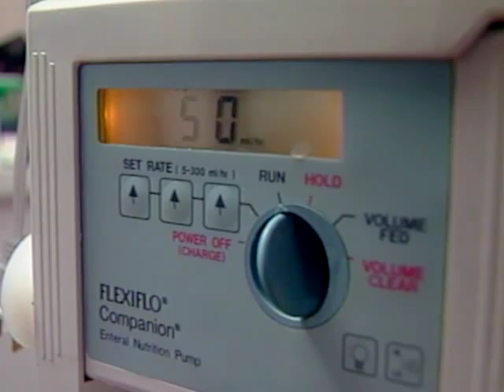KANGAROO KIDS: MEDICAL DOCUMENTARY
DEMO VIDEO: This video was written, produced & edited by CHUCK SMITH of AGENDA VIDEO PRODNS.  It is a sample of his work.  Kangaroo Kids is a facility that offers respite care for medically-fragile, technology-dependent children and their families.  This video was produced to illustrate what Kangaroo Kids offers to these children and their families.